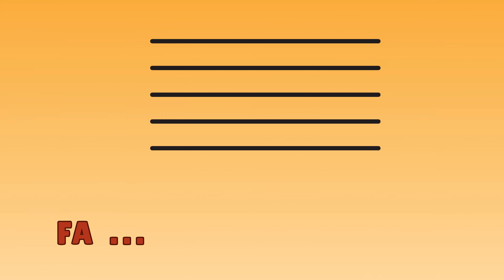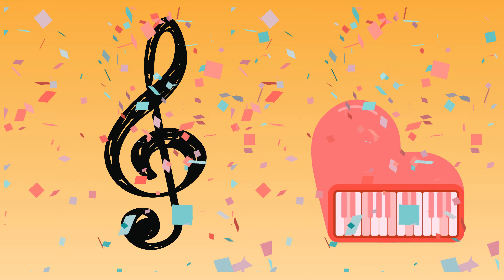Gemma Sanz - Las notas musicales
Canción sobre las notas musicales para aprender, compuesta para el espectáculo homónimo del Teatro de Títeres "El Papamoscas" .